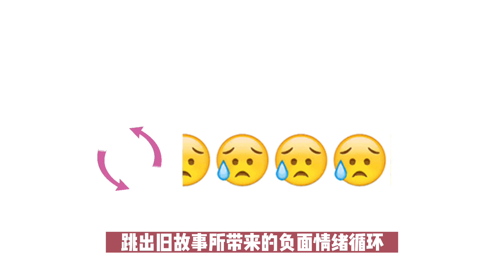【珍霓的小分享】最简单有效地释放旧故事